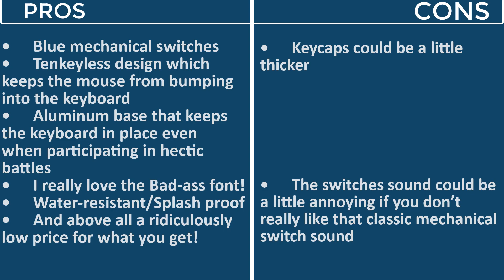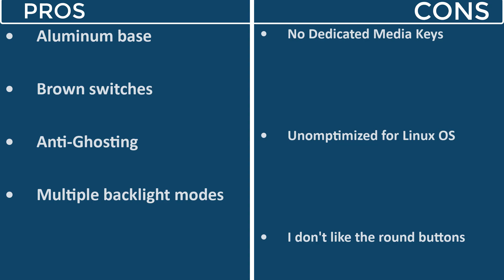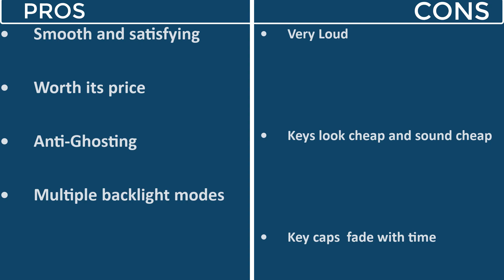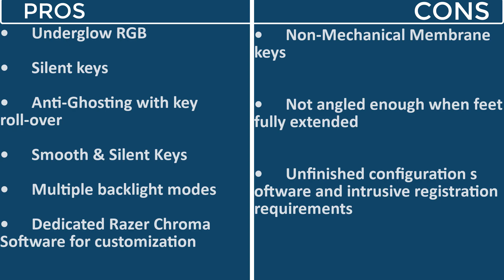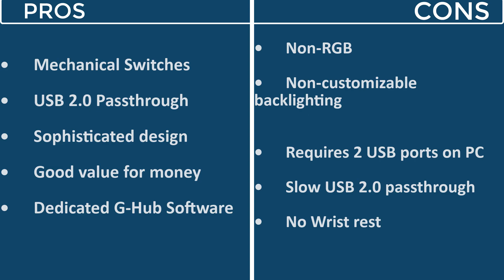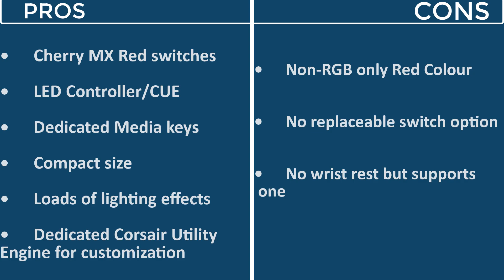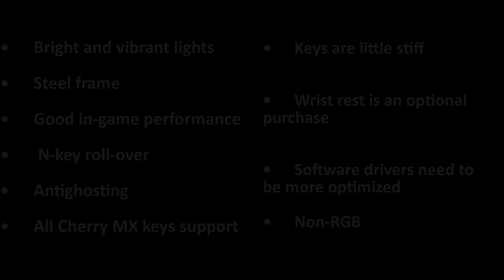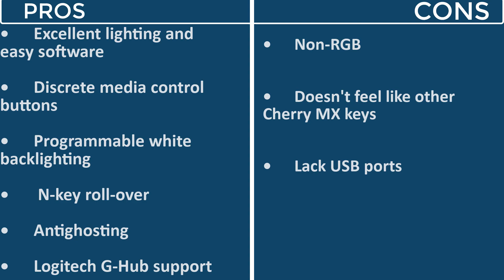Best Budget Gaming Keyboards 2022 | Pakistan & India - Top 11 Gaming Keyboards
♦ Confused which gaming keyboard should you buy? Are you uncertain which keyboard should you buy in your budget? then worry no more! This video is for you.

♦ Acknowledgments:
Special Thanks to Mr. Zeeshan Tariq for collecting and compiling all the data for me.

♣ PC Specs:

- Trident Z 16gb DDR4 RGB
- Crucial P1 SSD NVME M.2 500gb
- Seagate Barracuda 2TB HDD
- Gigabyte Nvidia RTX 2070
- Z390 Aorus Ultra Motherboard
- Headset: Hyper X Cloud Alpha
- Display 1: Dell S2716DG 2k 144hz Gsync, 1ms
- Display 2: Orient 50" Android Smart TV

Note: I could be wrong somewhere in the video, instead of criticizing you can give your valuable feedback in the comments. Thanks!

MechnicalKeyboardPk MechnicalKeyboard RgbLightingKeyboard gamingkeyboardsinpakistasn gamingkeyboardindia BEST CHEAP GAMING RGB KEYBOARD IN PAKISTAN mechnical keyboard Pakistan mechnical keyboard review in Pakistan rgb lighting mechanical keyboard mechnical keyboard in cheap price best rgb lighting gaming keyboard under 2000 in Pakistan # gaming keyboard buying complete guide in Pakistan